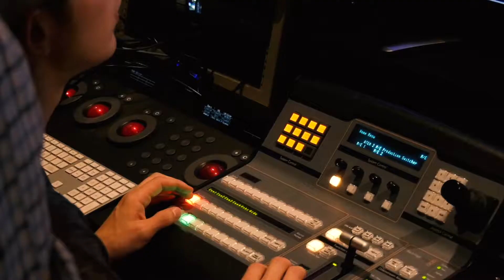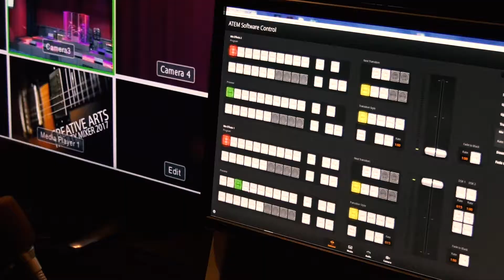South Plains College - Video Production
Prepare Yourself for a future of opportunities with programs like Video Production!